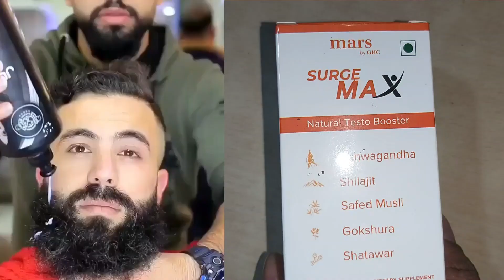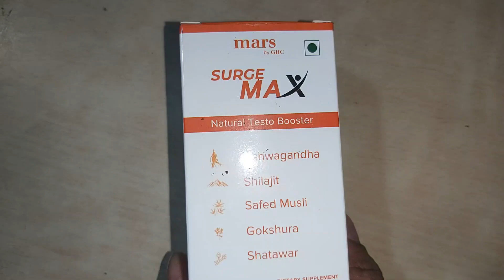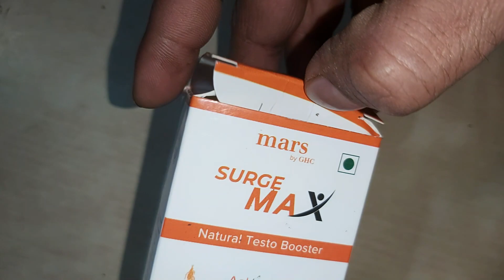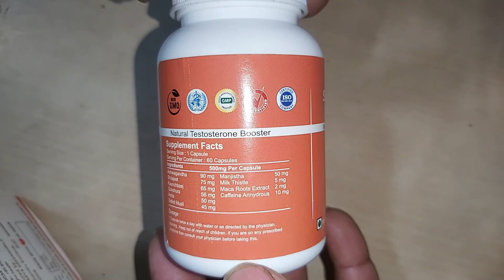The Most Powerful Beard Growth Secret | How to Grow Beard in 1 Month | Beard Growth Challenge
Mars by GHC Shilajit, Safed Musli , Gokshura & Ashwagandha Capsules